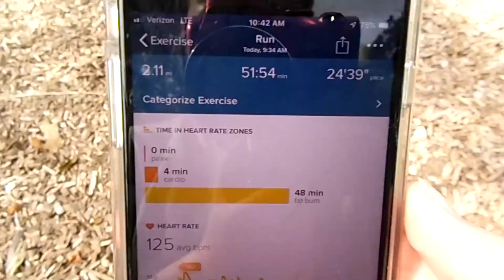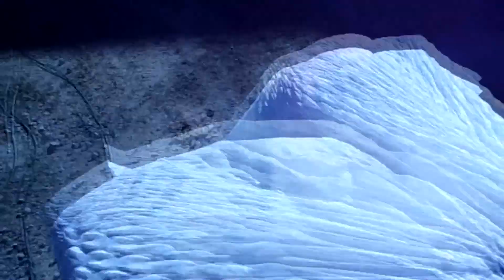This is my life now/ Lice Infestation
Today's video is split up between two days. The first day i take bella to the park, the second day i find lice on us and have to clean the whole house to get rid of them.